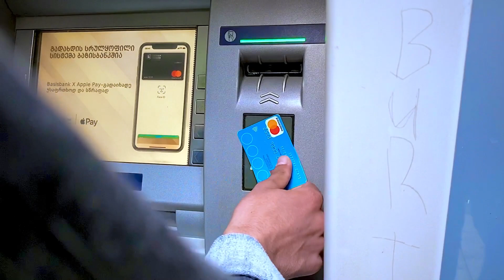Bu bir soygundur